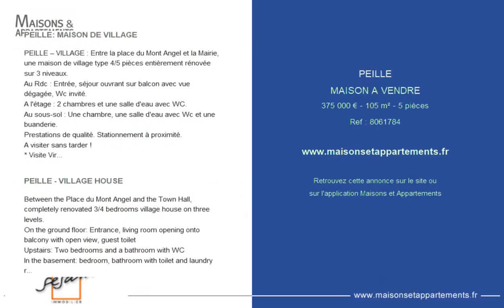PEILLE - MAISON A VENDRE - 375 000 € - 105 m² - 5 pièce(s)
Référence : 8061784

PEILLE: MAISON DE VILLAGE

PEILLE – VILLAGE : Entre la place du Mont Angel et la Mairie, une maison de village type 4/5 pièces entièrement rénovée sur 3 niveaux.
Au Rdc : Entrée, séjour ouvrant sur balcon avec vue dégagée, Wc invité.
A l'étage : 2 chambres et une salle d'eau avec WC.
Au sous-sol : Une chambre, une salle d'eau avec Wc et une buanderie.
Prestations de qualité. Stationnement à proximité.
A visiter sans tarder !
* Visite Virtuelle et dossier complet sur demande *

PEILLE - VILLAGE HOUSE

Between the Place du Mont Angel and the Town Hall, completely renovated 3/4 bedrooms village house on three levels.
On the ground floor: Entrance, living room opening onto balcony with open view, guest toilet
Upstairs: Two bedrooms and a bathroom with WC
In the basement: bedroom, bathroom with toilet and laundry room. Quality services. Parking nearby.

Cette annonce vous est proposée par l'agence SESAM'IMMOBILIER

|2761412|